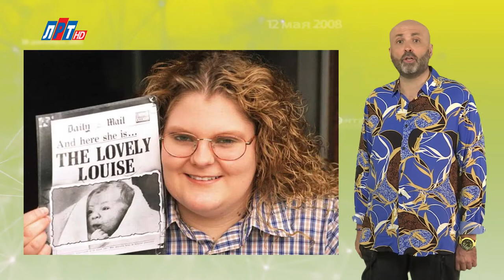"Дата" - 25 июля